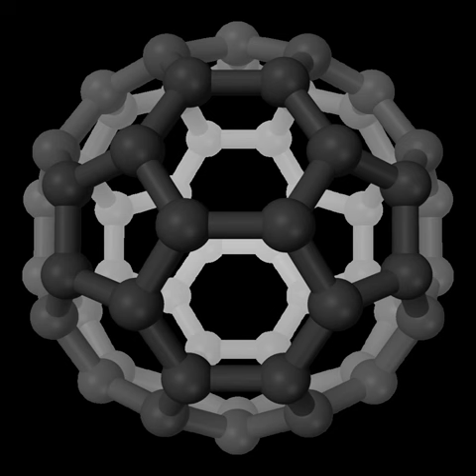Aminoacetonitrile | Wikipedia audio article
00:00:16 1 Production and applications
00:00:53 2 Occurrence in the interstellar medium
00:01:22 3 External links

- Socrates

SUMMARY
Aminoacetonitrile is a simple organic compound containing both nitrile and amino groups. It is somewhat similar to the simplest amino acid, glycine. This compound is commercially available as the chloride and sulfate salts.